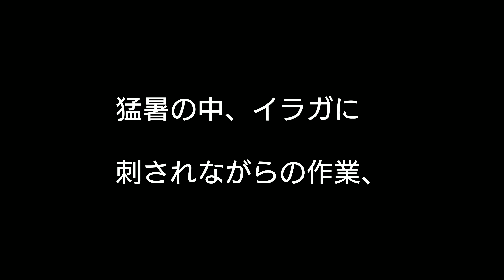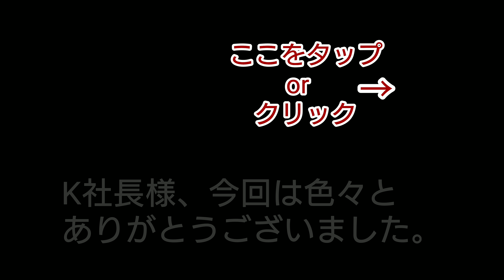【庭師・夫婦で独立】＃116 店舗植栽地の樹木剪定作業。～夏のイラガ祭り！？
今回は、店舗の植栽地での樹木剪定作業の様子をお届けいたします。暫くの間、手を入れていなかった為、枝が伸び放題でした。
イラガの幼虫も大発生しており、暑さとイラガの痛みに耐えながらの作業となりました😅

・秀～このチャンネルの運営者

・まる～秀のカミサン(チャンネルの支配者)

・クッキー～チワワ♂